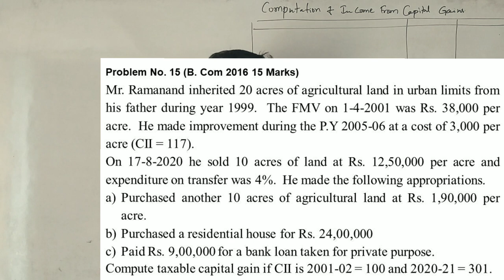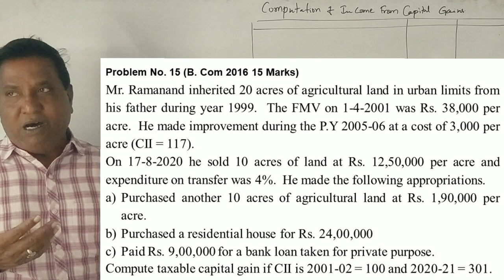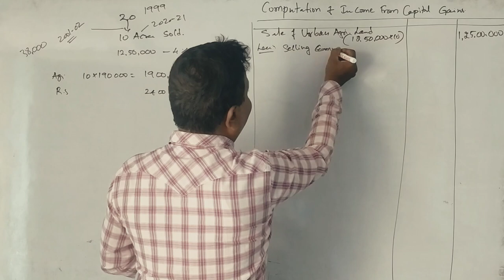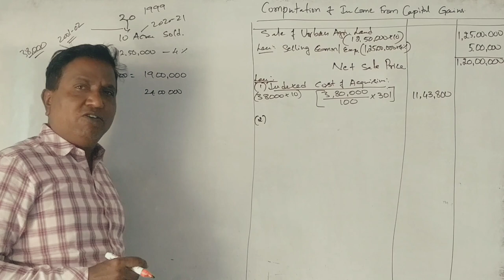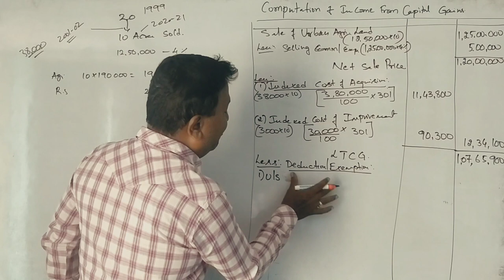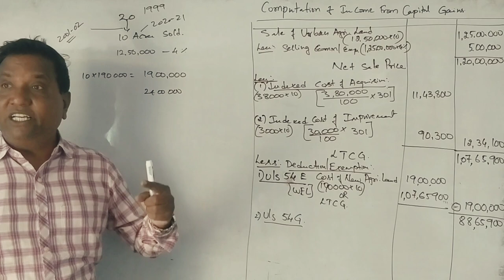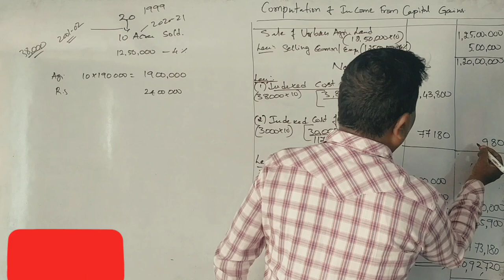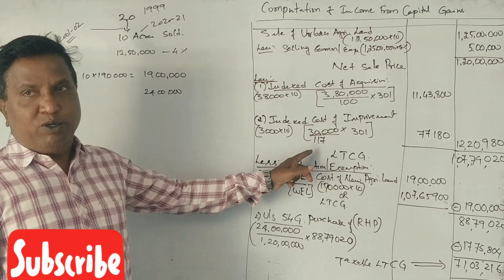Income from Capital Gains in Kannada PART 15 - B.Com 2016 Question Paper 15 Marks BY Srinath Sir